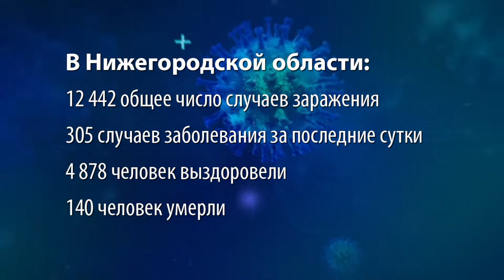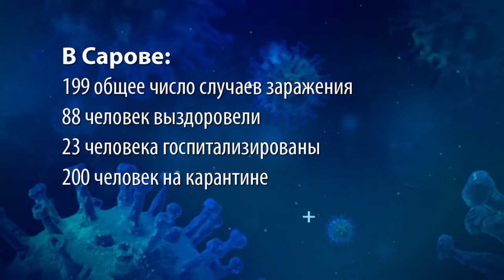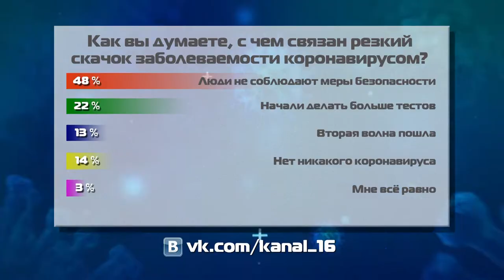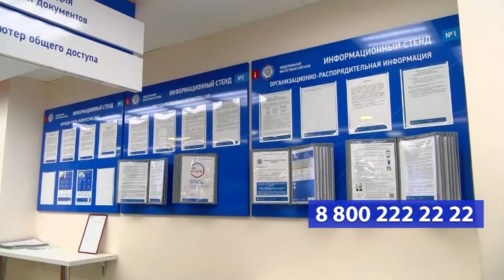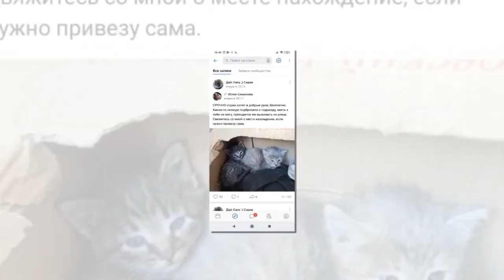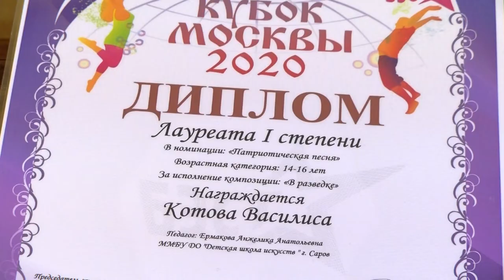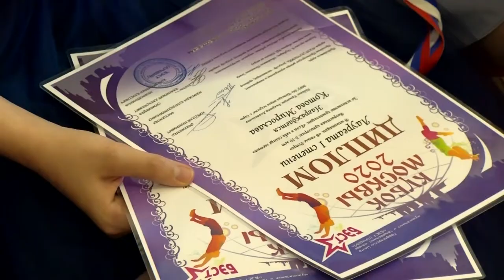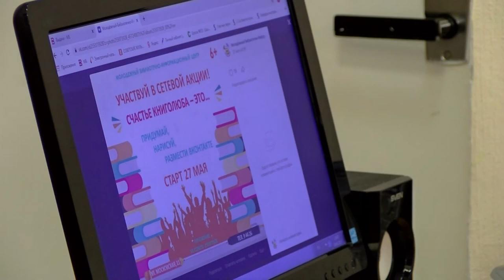Новости Сарова 08.06.2020